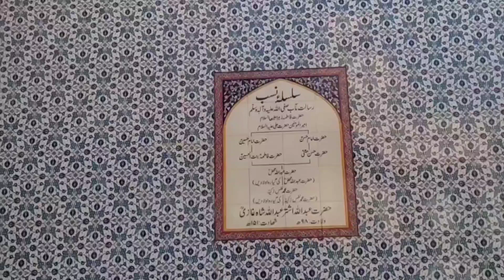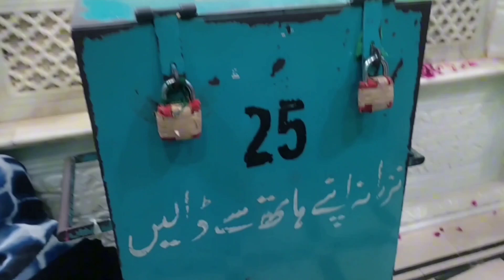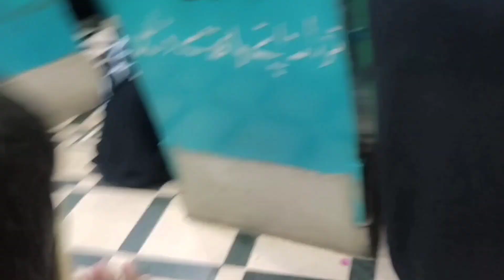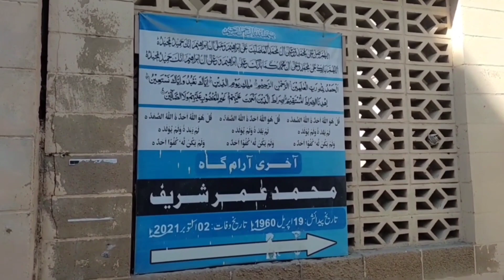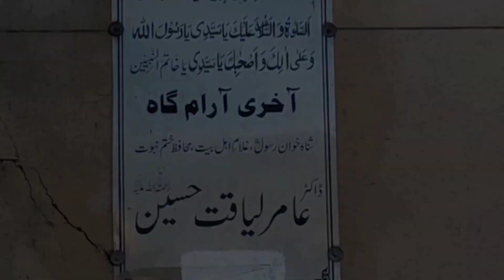Hum Gae Abdullah Shah Ghazi Ke Mazar|Amir liaqat ki qabar aur umer sharif ki qabar|Baba ne kie mantr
Assalamu Allaikum !
                             kese hen ap sab aur Garmi kesi he ap sab Ke city men.Mere sukkur men to  42°C he sab ne full vlog watch Karna he aur comment men batana  he kon kon Gaya he is gaga ok by next vlog men milen ge jab tak Ke lie
                                      ALLAH HAFIZ